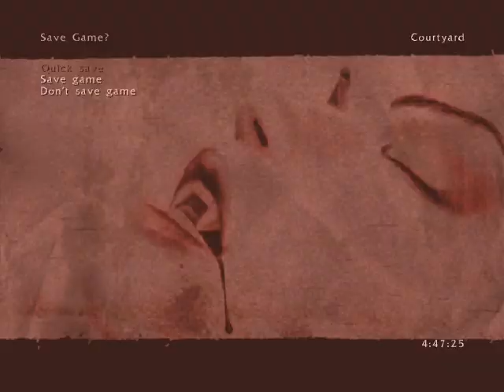Let's Play BloodRayne part 29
Let's Play BloodRayne, a third person action game brought out in 2002, developed by Terminal Reality.